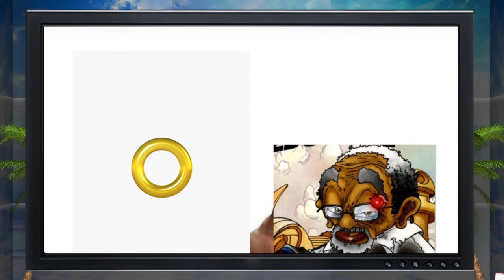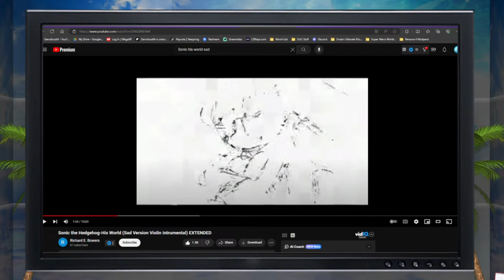Freedom Fighters Forever - Episode 131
The gang are joined by LowArt and Ian Waffles to discuss the late Archie Sonic Universe in this very special episode.

Welcome to Sunset City, where a group of grown adults assemble to obsess about anything and everything pertaining to Sonic the Hedgehog.